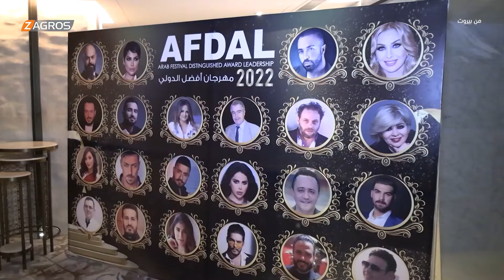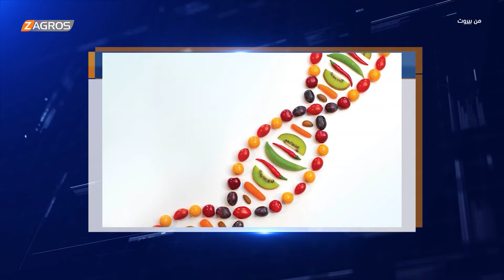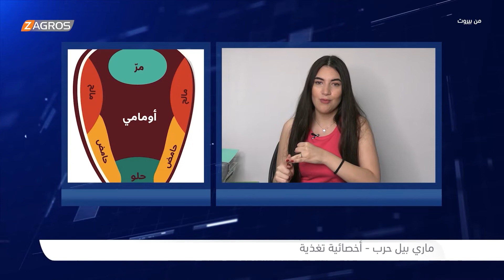من بيروت 3-7-2022